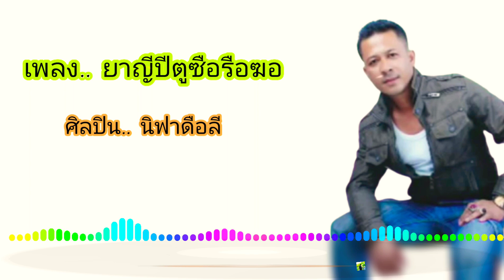นิฟาดือลี - ยาญีปีตูซือรือฆอ